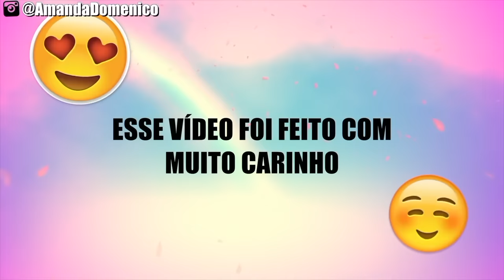TRUQUES PARA ADOLESCENTE ESPECIAL #10 | Amanda Domenico